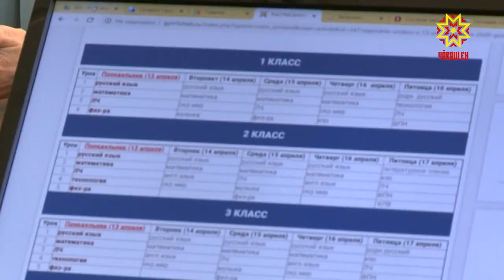Совещание по дистанционному обучению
Дистанционное обучение в школах республики продолжается. О проблемах, вопросах и обратной связи со школьниками - в нашем сюжете.